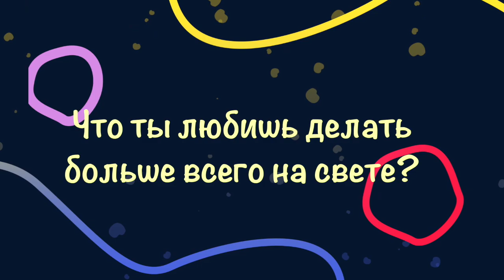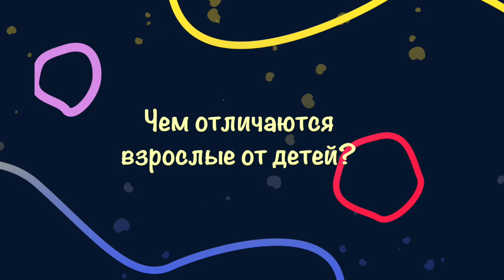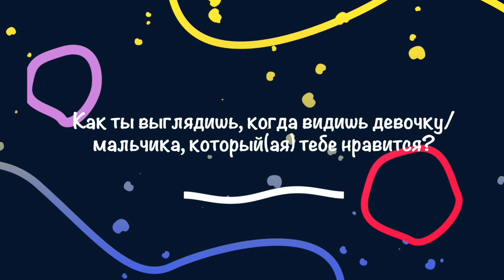Happy International Children's Day!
🇷🇺 Они не боятся отвечать честно и искренне! У них свой взгляд на все: непосредственный, наивный и забавный. Иногда их ответы не по-детски серьезны и поражают глубиной мысли. В Международный день защиты детей NARGIS задал детям несколько вопросов и получил очень неожиданные ответы! С вашим днем, наше будущее!
🔴 Проект подготовлен командой NARGIS специально к Международному дню защиты детей.
🇦🇿 Onlar dürüst və səmimi cavab verməkdən çəkinmirlər! Hər şeyə öz baxışları var: birbaşa, sadəlövh və məzəli. Bəzən onların cavabı uşaqlar üçün olmayacaq qədər ciddidir və düşüncə dərinliyi heyrətamizdir. Beynəlxalq uşaqlar günündə NARGIS uşaqlara bir neçə sual verdi və çox gözlənilməz cavablar aldı! Gününüz mübarək, bizim gələcəyimiz!
🔴 Layihə Beynəlxalq uşaqlar günü üçün xüsusi olaraq NARGIS komandası tərəfindən hazırlanmışdır.